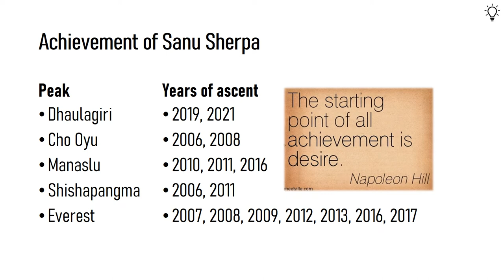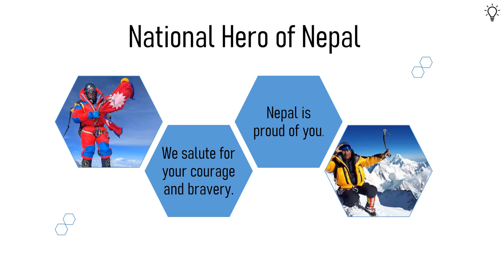Sanu Sherpa || First Mountaineer to Scale 8000 meters 14 Peaks twice|| Great Achievement || Nepal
Sanu Sherpa is a Nepalese mountaineer from, Makalu, Sankhuwasabha, Nepal. On 21 July 2022, he became the first person to have climbed all the 14 highest peaks in the world twice.
Photo courtesy: Nang Norbu Sherpa